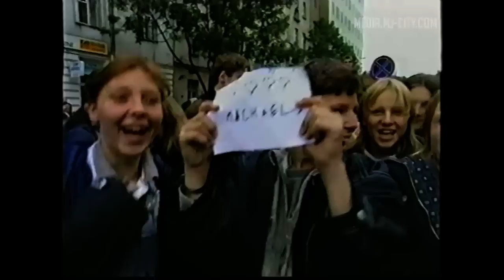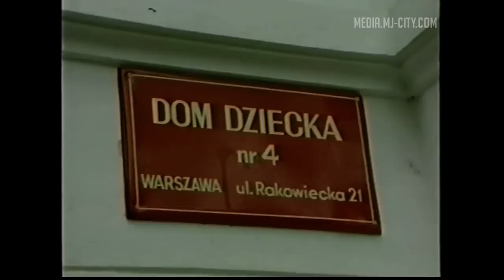History Tour Around The World (backstage footages) - Warsaw (1/3)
The History Tour is in Warsaw (Poland), the 20 September 1996. You'll find in this video a lot of backstage footages, Michael at his hotel, and some extracts of the HIStory show. A real must-see video!